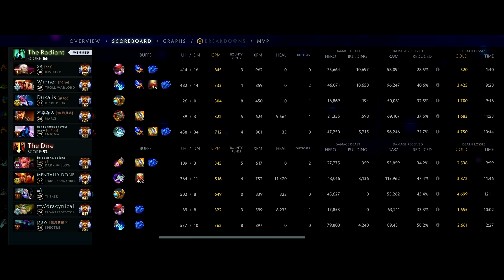INSANE GAME!! EPIC INVOKER 26 KILLS vs TINKER MID | Dota 2 Invoker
👍👍👍 GUYS!!! Please help us by SUBMITTING your Pro INVOKER replays

00:00​​ Laning Phase
04:34 Highlights